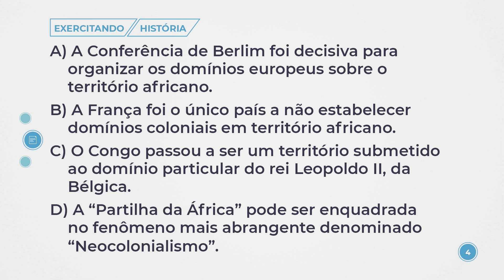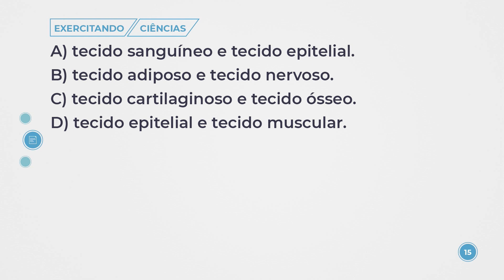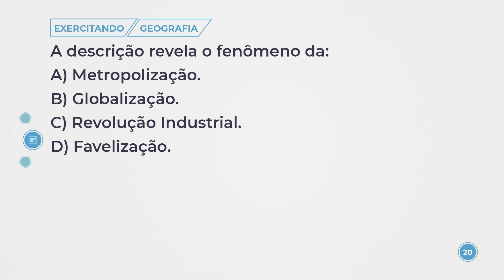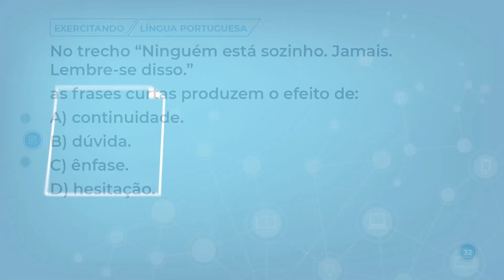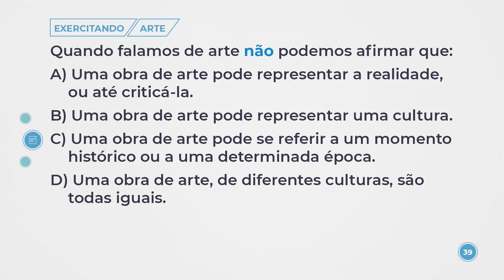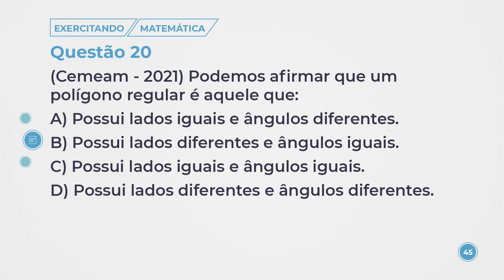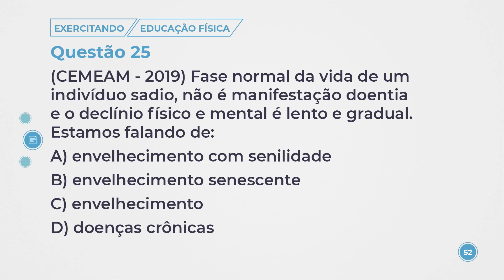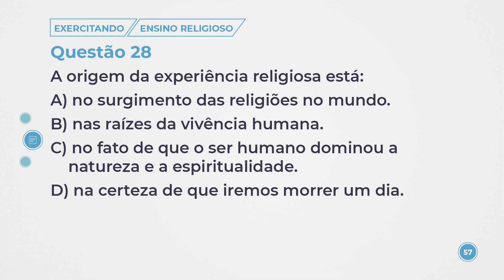Aula 69 - exercitando